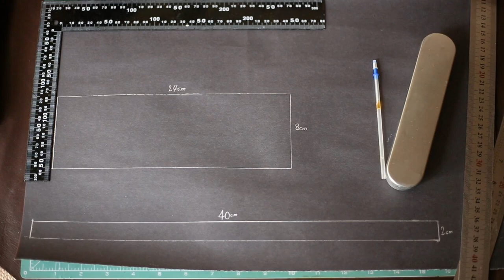Making a Classy Leather Bow Tie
Looking for a unique and classy way to add a touch of elegance to your look?
Why not invest in a leather bow tie? Made from premium leather, this piece features a sleek, classic design that can be worn on special occasions or just for everyday wear.
With this unique addition to your outfit, you'll be sure to stand out from the crowd.
Make a statement with this one-of-a-kind product.
It's very chic and classy to pair it with your formal (suits) or even informal style.
00:00 - Leather Bow Tie
00:13 - Preparing Leather Pieces
01:30 - Saddle Stitching
03:52 - Bow Tie Strap
05:35 - Polishing
06:01 - Finally

Good luck ...